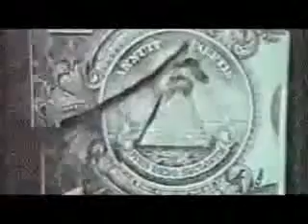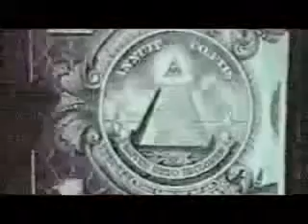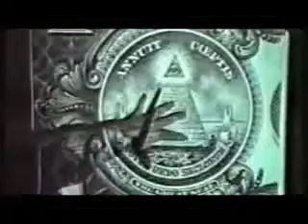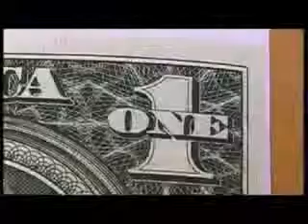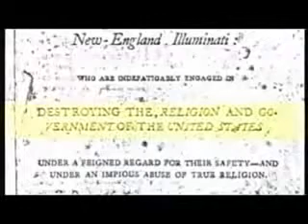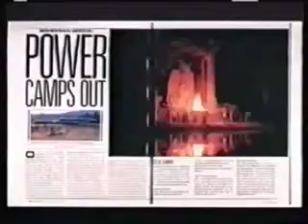American Dollar Currency and the NWO Agenda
Symbols on the Dollar ... A celebration of a new founded government in 1776? Well yeh ... but not of the American Colonies .